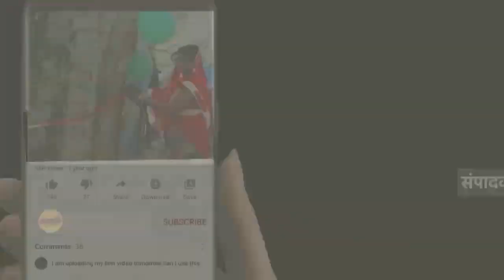छोटी काशी गोला हुआ शिवमय, नगर में निकली शिव बारात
शिव मन्दिर में हुआ विवाह सम्पन्न, हजारों दिये से रोशन हुआ छोटी काशी, रात्रि भर चला रूद्राभिषेक कार्यक्रम ।

संवाददाता सुधीर गुप्ता

गोला खीरी।  महाशिवरात्रि के पावन पर्व पर बाबा भोलेनाथ की नगरी छोटी काशी गोला  में महाशिवरात्रि की भव्य छटा देखने को मिली। पूरी काशी शिवमय हो गई। महाशिवरात्रि के महापर्व पर भगवान शिव की बारात निकली। इसमें शिव दूल्हा बने रथ पर सवार दिखे। दूसरी तरफ बारात में शामिल भूत, पिशाच, दानव, साधु-संन्यासी का अद्भुत रूप शिवभक्तों के आकर्षण का केंद्र रहा।  संध्याकाल में तीर्थ सरोवर पर हजारों दीये से जगमगा उठा परिसर तो नगर में रूद्राभिषेक कार्यक्रम में हजारों भक्तों ने भाग लिया ।

सुबह से ही आरती के बाद सुबह 3:50 बजे मंदिर के पट खोल दिए गए। सुबह से ही भक्तों की लम्बी लाइन लगी थी, जिन्हे बारी-बारी से बैरिकेडिंग के माध्यम से रोक-रोक कर मन्दिर में प्रवेश कराया गया । सुबह 8 बजे के बाद कुछ भीड़ में कमी देखी गयी, तो सुबह 10 बजे के बाद पुनः भक्तों की भीड़ उमड़ पड़ी जो कि रात 9 बजे तक करीब 50 हजार भक्तों ने मन्दिर परिसर में पूजा-पाठ की । इसके बाद संध्याकाल की बेला में सवा लाख की संख्या में दीये से रोशन हुआ छोटी काशी । तीर्थ सरोवर पर जलते दीपक की छटा देखने वाली थी ।

शिव मंदिर में शिव विवाह हुआ सम्पन्न
दीपक जलने के बाद शिव मन्दिर से भोलेनाथ की बारात निकाली गयी । बारात नगर के विभिन्न मार्गों से होते हुए पुनः शिव मन्दिर पर पहुंची , जहां विवाह सम्पन्न कराया गया । नगर में गाजे-बाजे के साथ निकली बारात में शिवभक्त कलाकारों ने नर, पिशाच , प्रेत का रूप बनाकर झूमते नजर आये । वही नगर में कई स्थानों पर प्रसाद वितरण का कार्यक्रम भी रखा गया था, जिसमें भांग के नशे में भक्त झूमते नजर आये ।

रूद्राभिषेक में हजारों भक्तों ने लिया भाग
शिवरात्रि में नीलकण्ठ मैदान, कंजा बाबा धाम, राम जानकी मन्दिर में रूद्राभिषेक कार्यक्रम कार्यक्रम कराया गया । इस दौरान नीलकण्ठ मैदान में 201
पार्थिव शिवलिंग बनाये गये थे । जिसमें हजारों भक्तों ने रूद्राभिषेक कार्यक्रम में भाग लिया । अखिल विश्व गायत्री परिवार द्वारा महाशिवरात्रि के पर्व पर पंजाबी कॉलोनी स्थित श्रीराम मंदिर में भव्य और रुद्राभिषेक का आयोजन किया गया जिसमें 200 से ज्यादा परिवारों ने एक साथ बैठकर पार्थिव शिवलिंग का अभिषेक किया । प्रमुख परिव्राजक सतनारायण वर्मा और सुशील गुप्ता ने सभी शिव भक्तों को रुद्राभिषेक की विधि बतायी और उसका महत्व और शिव पूजन करने का तरीका भी बताया

नीलकंठ मैदान पर पूरी रात चला रूद्राभिषेक कार्यक्रम

नीलकंठ मैदान में  प0 राम देव शास्त्री से  सामूहिक रुद्राभिषेक के विषय मे जानकारी ली तब उन्होंने बताया रुद्राभिषेक लगातार नौ बर्षो से निरन्तर कार्यक्रम हो रहा है। जिसमे हजारो यजमान इस अनुष्ठान में हिस्सा ले रहे हैं सामुहिक रुद्राभिषेक एवं यज्ञ अनुष्ठान और धूमधाम से मेले का आयोजन किया गया पंडित राम देव शास्त्री   के कुशल प्रबंधन से कार्यक्रम का  निरन्तर आयोजन किया जा रहा है और निरंतर चलता रहेगा। इस मौके पर संजीव गुप्ता,मनीष गुप्ता,सन्दीप अवस्थी हजारों भक्त  उपस्थित रहे

कंजा बाबा स्थान पर पूरी रात चला रूद्राभिषेक कार्यक्रम
वही देवस्थान कंजा बरम बाबा हनुमान मंदिर में स्थापित द्वादश ज्योतिर्लिंग का रुद्राभिषेक पूरी रात शिव भक्तों ने किया । इस दौरान पंडित करुणा शंकर अवस्थी ने मंत्र उच्चारण के साथ पूजन करवाया और पूरी रात  भक्तों ने द्वादश ज्योतिर्लिंगों का दूध दही गंगाजल शहद, बेलपत्र, धतूरा, अवीर, गुलाल आदि से भोलेनाथ का पूजन अर्चन कर शिव का श्रंगार किया । इस मौके पर राजेश गुप्ता, गुड्डन, अवधेश जायसवाल, ओमकार वर्मा, राजीव गुप्ता, पंकज गुप्ता, संजीव कनौजिया, अरुण सिंह, शरद गुप्ता,  तमाम शिवभक्त पूरी रात उपस्थित रहे  ।